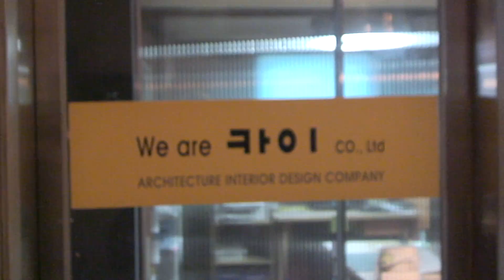영상으로 만나는 '시크릿' 가든 카이1